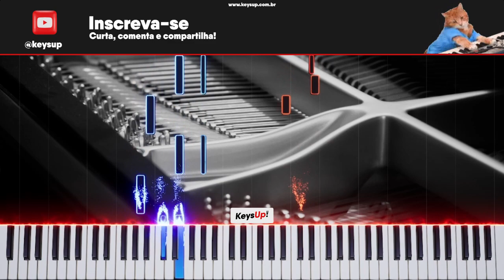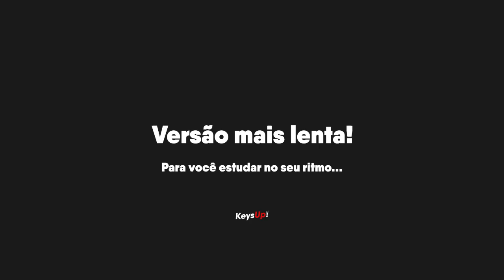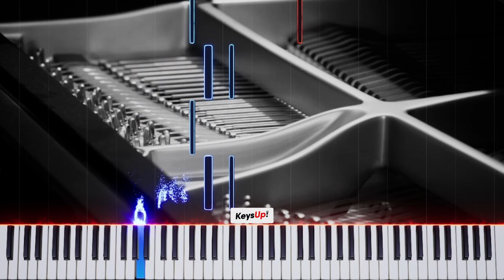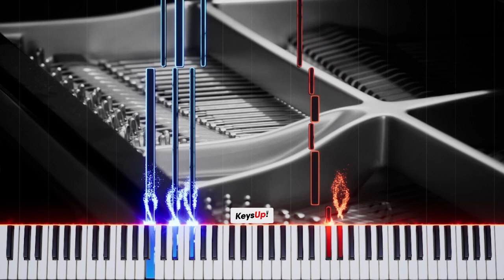🎹 Talking To The Moon de Bruno Mars (FÁCIL) | Piano Tutorial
Piano tutorial para você tocar Talking To The Moon de Bruno Mars.

📌 Capítulos:

00:00 Talking To The Moon, original
03:39 Versão fácil, mais lenta

💪 Pratique como um atleta, toque ainda mais e viva a música que há em você!

Você gosta de tocar suas músicas favoritas no seu ritmo e aprender piano sozinho?
Imagina agora fazer parte de uma comunidade com pessoas que compartilham dos mesmos interesses que você. E ainda ter acesso a conteúdos exclusivos e piano tutoriais únicos!
Se você quer aprender música de um novo jeito, venha conhecer nossos planos de assinatura musical:

In hopes you're on the other side
Talking to me too
Or am I a fool who sits alone
Talking to the Moon?
Oh, oh

Oh-oh-oh, oh-oh-oh (ah, ah, ah)

Oh, oh